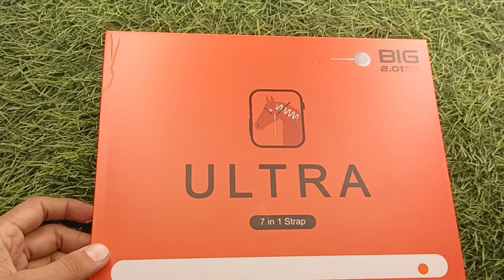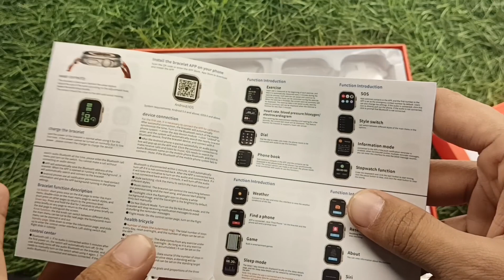ultra 7 in 1 strap, ultra watch 7 in 1 strap, 7 in 1 ultra smartwatch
price - 1000